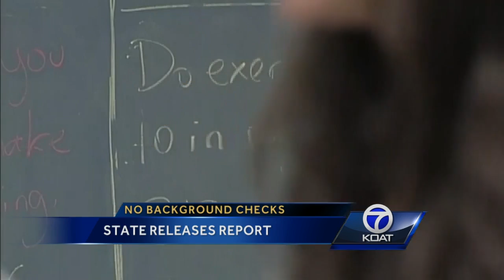State Releases Report on School Employees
A new report shows there are 80 school employees across the state who never got a background check.